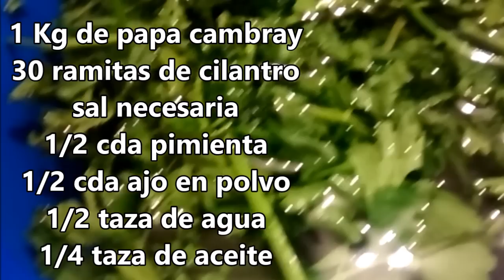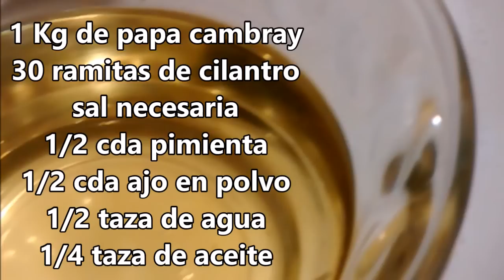Papas al Cilantro Receta Facil / Cocina Practica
Deliciosas y sencillas papas al cilantro ideales como guarnicion para acompañar algun guisado o corte, o simplemente como botana de cualquier manera son buenisimas

informacion de ELGUICHONE.

 LES DEJO ENLACES DE OTROS CANALES RECOMENDADOS

En este canal encontrarás recetas de cocina fáciles, económicas y deliciosas! Entre las cuales encontrarás.

Botanas
Bebidas
Postres
Platillos principales
Aderezos
Guarniciones
Acompañamientos

Entre otras cosas como conocer lugares de la ciudad de Guadalajara Jalisco México

NOTA * todo el contenido de el video es de mi autoria incluyendo musica